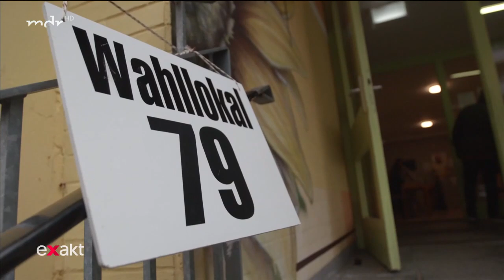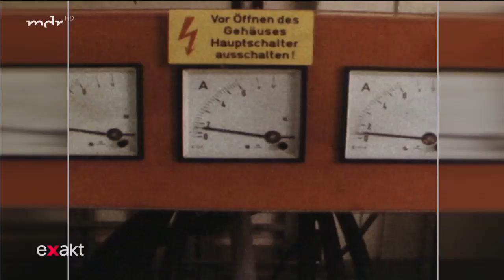Reporter auf Heimatbesuch: Gera | Exakt | MDR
Zur Thüringenwahl kehrt Reporterin Claudia Euen in ihre Heimat Gera zurück, wo sie im Plattenbaugebiet Lusan groß geworden ist. Hier ist die AfD zweitstärkste Kraft geworden. Warum ist das so?